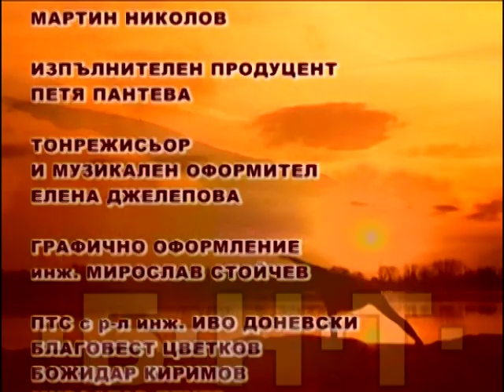ЙОГА ЗА ВСЕКИ - АНТИРЕВМАТИЧНИ УПРАЖНЕНИЯ ЗА ГЛАВА ВРАТ И РАМЕНЕ (2012)